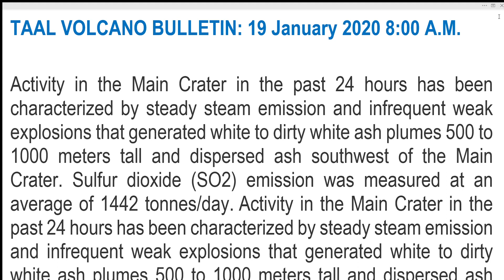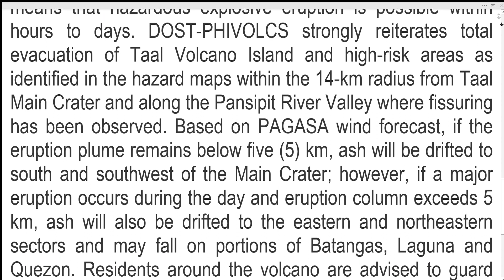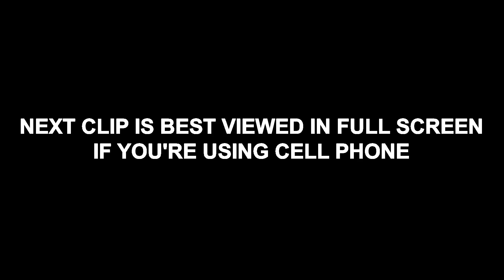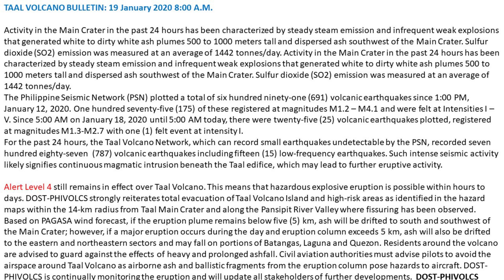TAAL VOLCANO ERUPTION UPDATE JANUARY 19, 2020 8AM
19 JAN. 2020, 8AM update on Taal Volcano eruption from DOST-PHIVOLCS.